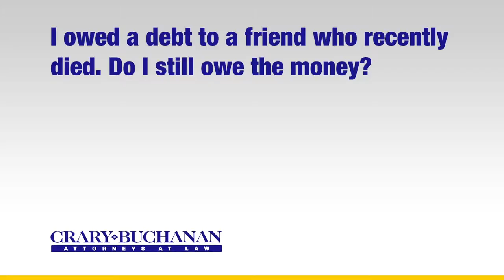I owed a debt to a friend who recently died do I still owe the money?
I owed a debt to a friend who recently died do I still owe the money? | Crary Buchanan Attorneys at Law | Personal Injury Law | 759 South Federal Highway, Suite 106, Stuart, Florida 34994 | | Dedicated Legal Advocates Since 1927